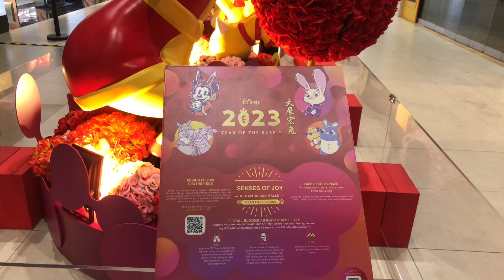Happy Chinese New Year 2023 Senses of joy.@SweetiepieGlo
Happy Chinese New year 2023 Senses of joy .@SweetiepieGlo cny cny2023 chinesenewyear chinesenewyear2023 videos video adventure # my adventures